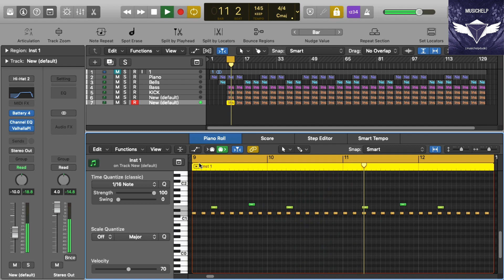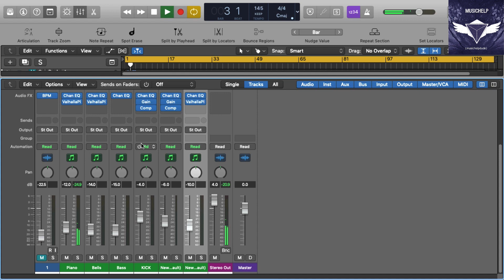How To Make Iggy Azalea - Comme Des Garcons Instrumental Remake (Production Tutorial) By MUSICHELP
► Learn How To Make Iggy Azalea - Comme Des Garcons Instrumental Remake